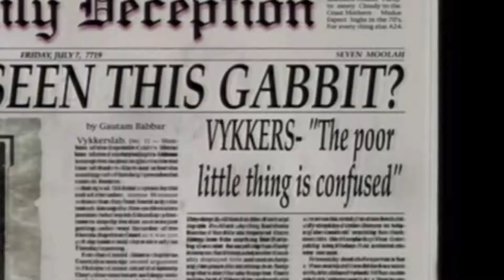Munch's Oddysee - Together at last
Oddworld Fun Fact: Thanks to Rapter Farms, an industry created by the Glukkons, many of the native of Mudos have been long extinct from over farming. As a result, the only animals that are left for farming are the most vicious or worst tasting ones imaginable.